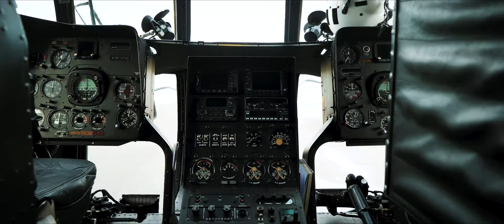Lithuanian Armed Forces Recces (Patrol Course/Patrulio kursas - 26 Laida)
Army Recces are some of the most motivated and trained soldiers without whose input not a single military operation takes place. They provide the commander with the most accurate data about the area and the enemy within. In order to succeed, not only "beastly" physical endurance and tactical skills are needed, but also psychological resistance to fatigue, cold, lack of food, humidity, height and water phobia. All recces of the Lithuanian Armed Forces can face these challenges and thrive for the legendary "Patrol" patch - presented only after passing a difficult trial, participating and successfully finishing the "Patrol" course hosted by Juozas Lukša Training Center.
This video montage presents piercing and most dramatic moments of this course, crowning it with a "slow-motion" run to the finish line.  These idiosyncratic emotions will be carried for the rest of the life in the heart of every "Patrol" who has completed this course successfully . VARA VARA!

This is my last video filmed as a soldier. Hell of a finish for myself too...but don't worry, new projects with new challenges already await.

Song list (a tribute to Hybrid itself):

Hybrid - Original Sin (Instrumental)
Hybrid - Sky Full Of Diamonds
Hybrid - End of the World
Hybrid - Blind Side (Instrumental)
Hybrid - Break My Soul (Hybrid's Kill City Sounds Mix)